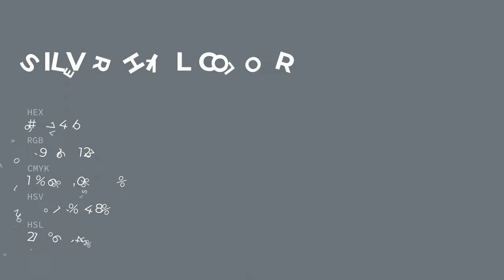Silver Hill color 6d747b hex color - Blue color - Warm color 6d747b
What color is Silver Hill ? 6d747b hex color - Blue color - Warm color 6d747b

Hex 6d747b Color Code is also known as Silver Hill color.